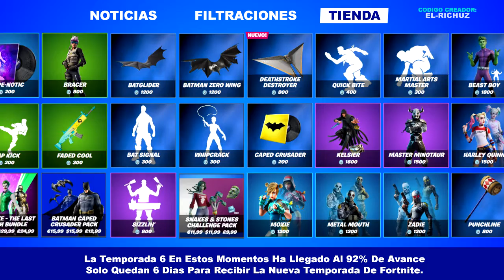Tienda De Fortnite Hoy 01 De Junio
Esto es lo que tendremos disponible en la tienda de fortnite el dia de hoy cracks.

Codigo Creador:
EL-RICHUZ

tienda fortnite
loja fortnite hoje
loja de hoje fortnite
loja fortnite
loja do fortnite
loja do fortnite hoje
new item shop fortnite
fortnite shop
fortnite item shop
item shop
sklep fortnite
boutique fortnite
fortnite mexico
fortnite latino
fortnita latam
firtnite latinoamerica
fortnite español
fortnite es
fortnite argentina
fortnite chile
fortnite colombia
fortnite uruguay
fortntie capitulo 2 temporada 6
fortnite videos
videos fortnite
videos de fortnite
bailes de fortnite
fortnite bailes
skins de fortnite
skin de fortnite
fortnite skin
nueva skin de fortnite
skin silencio fortnite
skin agente del caos fortnite
skin comodin fortnite
comodin fortnite
silencio fortnite
deathstroke fortnite
fortnite deathstroke
zadie fortnite
fortnite zadie

aura fortnite
chico bestia fortnite
fortnite chico bestia
chico bestia
harley quinn
fortnite harley quinn
harley quinn fortnite